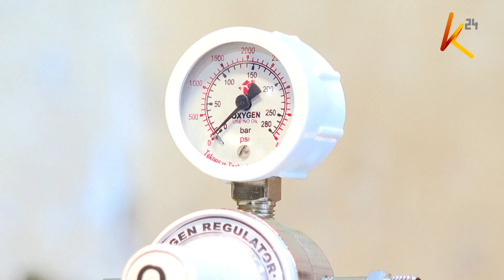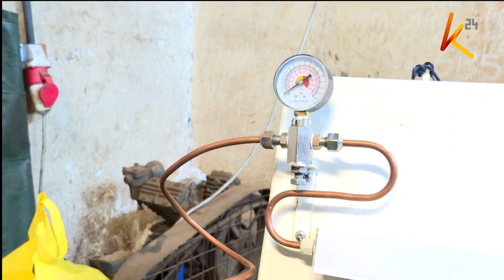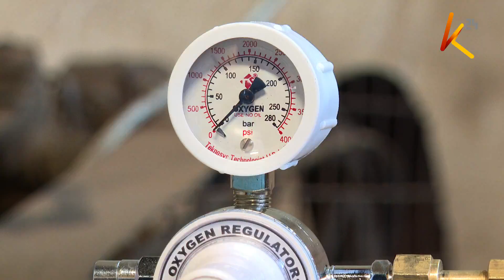Kenyan man creates system that enables one oxygen cylinder shared by 6 patients |COVID-19 inventions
Since the first case of coronavirus was announced in Kenya, it has been evident that there is a need for the health sector to welcome new inventions to address the challenges in the health sector. Our reporter Robi Omondi brings us an innovation that enables one oxygen cylinder to supply oxygen to 6 patients and not one as is usually the case.